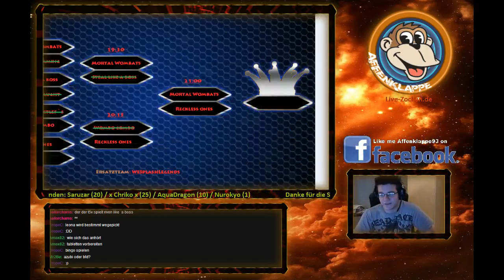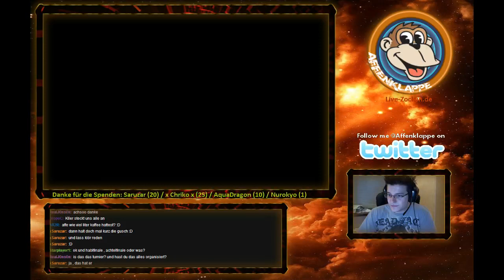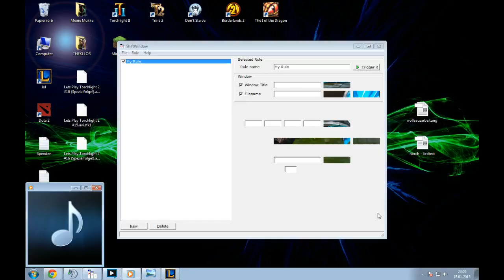Affenklappes Turnier! 18-20.1.13 Mortal Wombats vs Reckless Ones Bo3 #1